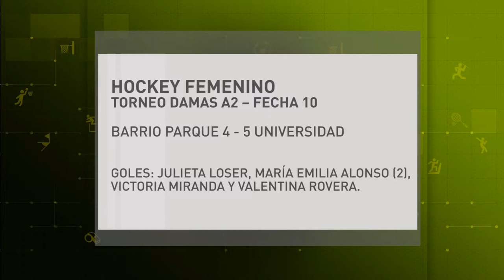MICRO DEPORTES - LUNES 06 NOVIEMBRE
RESULTADOS DEL FIN DE SEMANA EN FUTBOL Y HOCKEY.
Facebook.com/uniriotv
Twitter.com/uniriotv